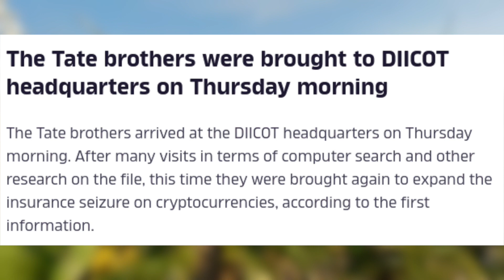Andrew Tate Speechless Arriving Court (New Video)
1) This video has no negative impact on the original works.
2) This video is also for teaching purposes.
3) It is transformative in nature.
4) We only used bits and pieces of the videos to get point across where necessary.